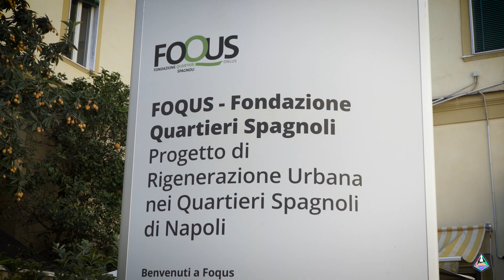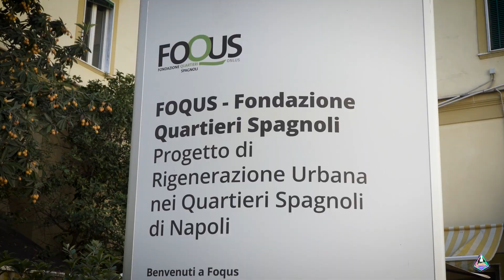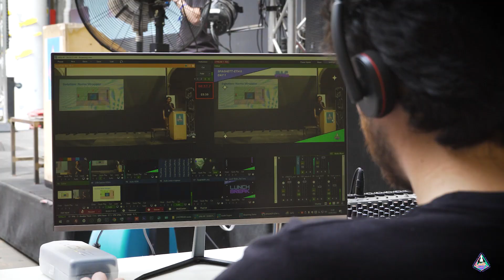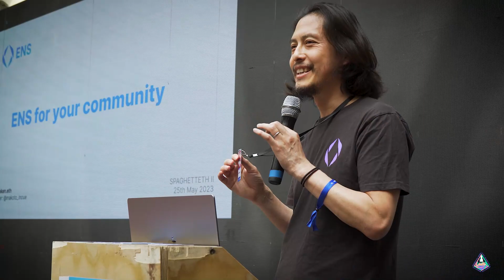SpaghettETH II Naples _ Aftermovie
discover the ETHalian community at spaghett-eth.com

Camera assistant: Matteo Rogolino